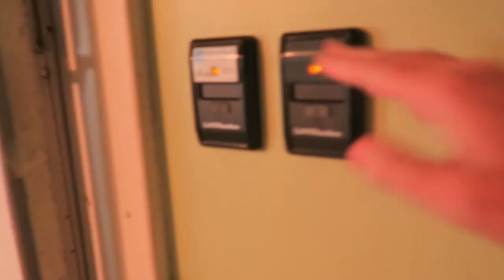What I learned My 1st Year Growing my Pottery Business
It's been a fun year full of learning.  Theses are my top 5 lessons I took from growing my business this year! Hope it helps anyone starting a pottery business